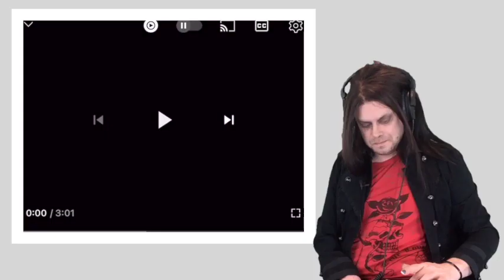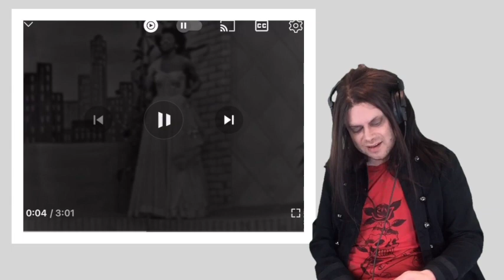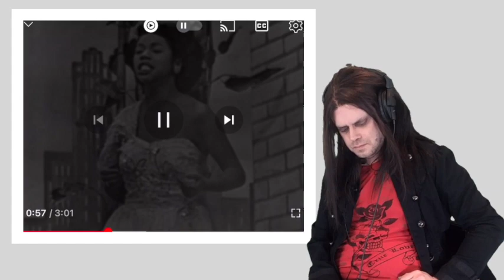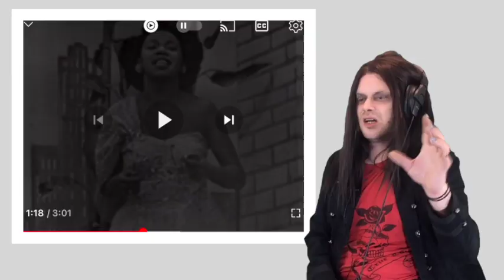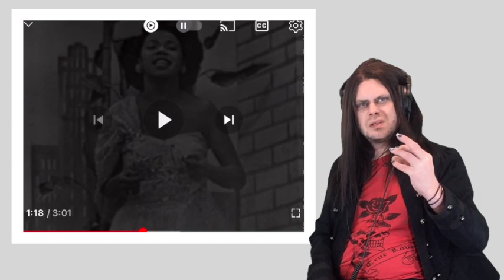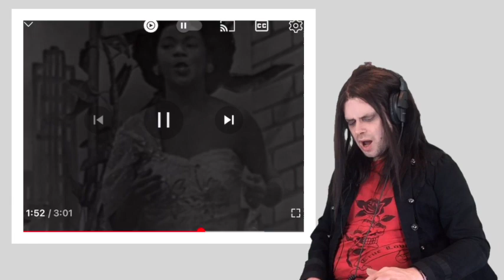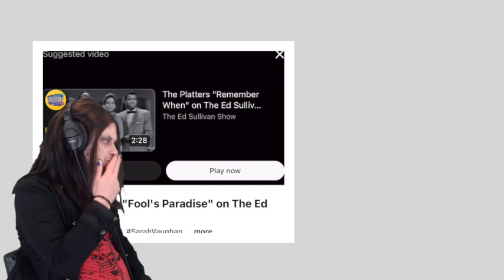TENOR REACTS TO SARAH VAUGHAN - FOOL'S PARADISE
Greetings